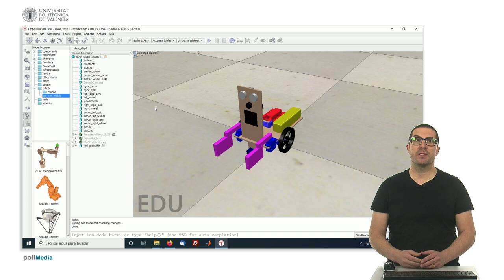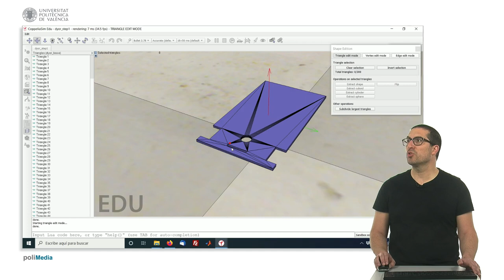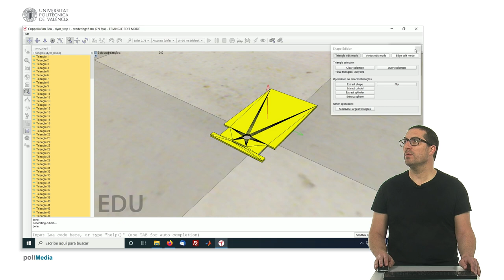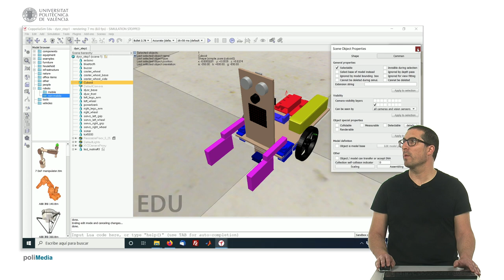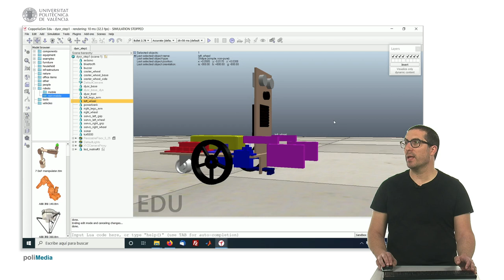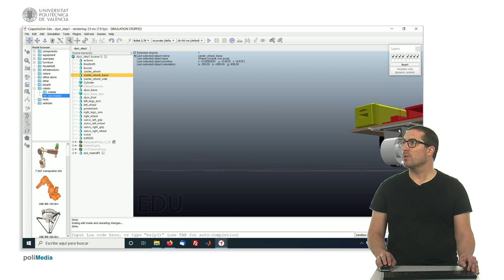Creando el robot DYOR (Paso 1) | CoppeliaSim (V-REP)